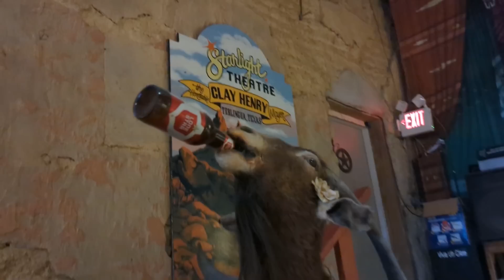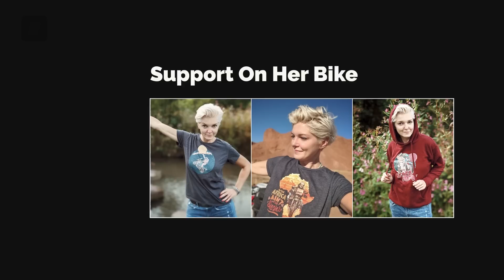MUST-SEE Places at the Big Bend National Park in Texas. - EP. 224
After all these unexpected incidents, I returned to the Big Bend National Park to check out the most popular places along the Rio Grande River.

VIDEO RECORDING DATE: FEBRUARY 2023